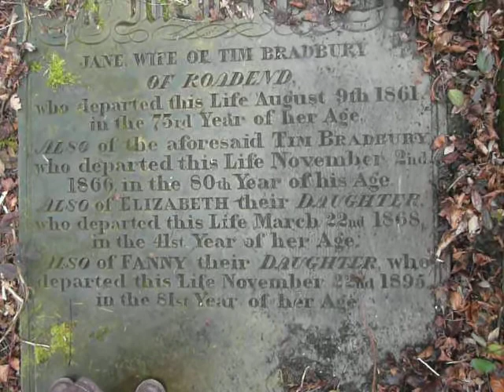Tim and Jane Bradbury Grave St Chads.MOV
Inscription reads - "In memory of JANE wife of Tim Bradbury of Roadend who departed this life August 9th 1861 in the 73rd year of her age.  Also of the aforesaid TIM BRADBURY who departed this life November 2nd 1866 in the 80th year of his age.  Also of ELIZABETH their daughter who departed this life March 22nd 1868 in the 41st year of her age.  Also of FANNY their daughter who departed this life November 22nd 1895 in the 81st year of her age"